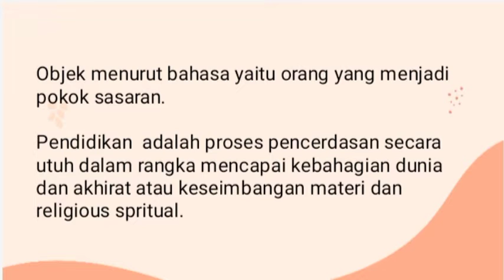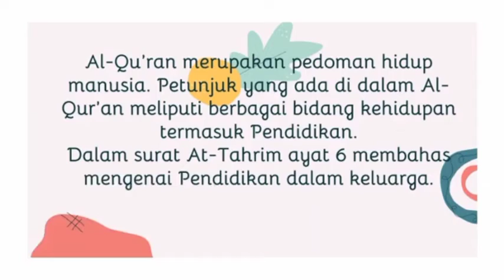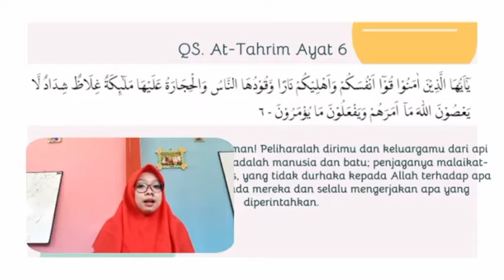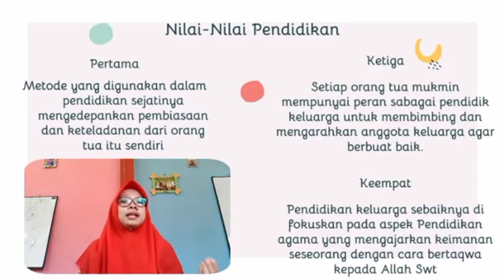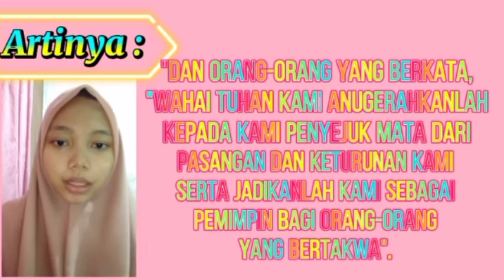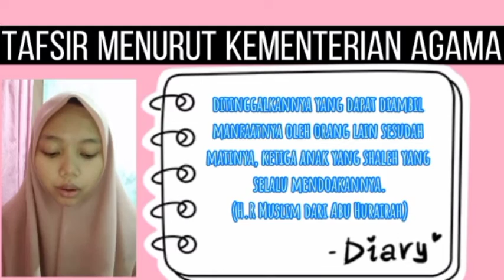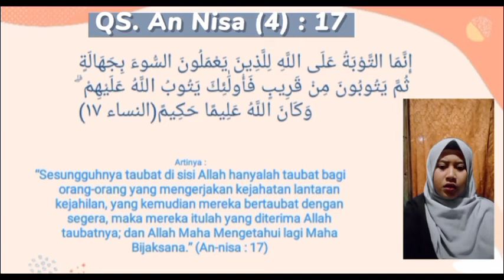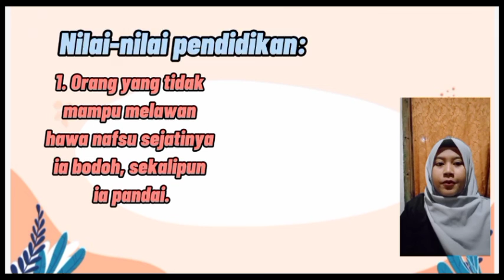Objek Pendidikan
Assalamualaikum Wr.Wb
Selamat siang

Kepada Yth Bapak Moh. Syaiffudin, M. PD selaku dosen pengampu Tafsir Tarbawi dan teman-teman lainnya yang berbahagia.
Pertama-tama marilah kita panjatkan puji syukur marilah kita panjatkan kepada Allah SWT karena telah memberikan rahmat kesehatan dan keselamatan sehingga kita dapat melaksanakan perkuliahan online ini.

Sebelumnya kami dari kelompok 4 mengucapkan terimakasih kepada Bapak Syaiffudin karena telah memberi kesempatan kepada kami🙏🏻.

Disini kami akan menjelaskan hasil makalah kami yang berjudul

"Obyek pendidikan"

1. Q.S At-Tahrim [66] : 6
2. Q.S Al-Furqon [25] : 74
3. Q.S An-Nisa [4] : 17

➡️yang beranggotakan :
1. Rr. Sae Ferinda Aulya (2417093)
2. Mufadilatul Ulya (2420079)
3. Ifadatul Ula (2420096)

Silakan untuk teman teman bisa disimak videonya dan dipahami terlebih dahulu yaa materi yang kami sampaikan.

🔘Kami beri waktu sampai pukul 12.50
🔘 Untuk sesi tanya jawab kami akan buka 2 termin, 1 termin 3 penanya.
🔘Dan dimohon untuk para audiens bisa tertib ketika berlangsungnya diskusi.
🔘Dan kami persilakan audiens untuk menanggapi, menyanggah/berpendapat setelah pemakalah menjawab. Terima kasih🙏🙏

Selamat berdiskusi